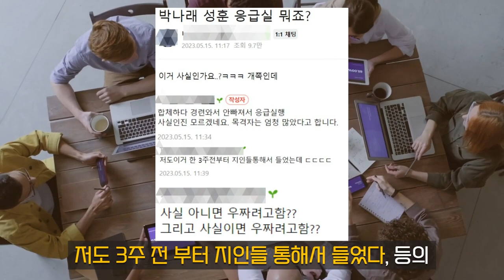박나래 성훈 응급실 루머, 강력한 법적대응 할 것!!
방송인 박나래와 배우 성훈 측이 ‘응급실 루머’에 칼을 빼들었다. “악성 루머 유포자에 대해 어떠한 합의도 선처도 없다”며 강경한 법적 대응을 예고했습니다.

정보통신망 이용 촉진 및 정보보호 등에 관한 법률 제70조 제2항에 따르면 사람을 비방할 목적으로 정보통신망을 통하여 공공연하게 거짓의 사실을 드러내어 다른 사람의 명예를 훼손한 자는 7년 이하의 징역, 10년 이하의 자격정지 또는 5000만 원 이하의 벌금에 처한다고 규정되어 있습니다.